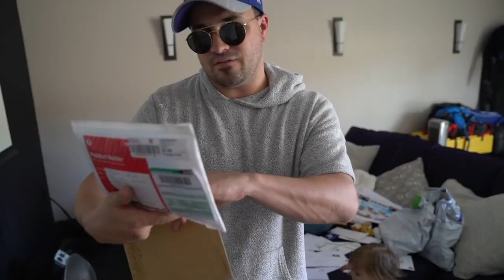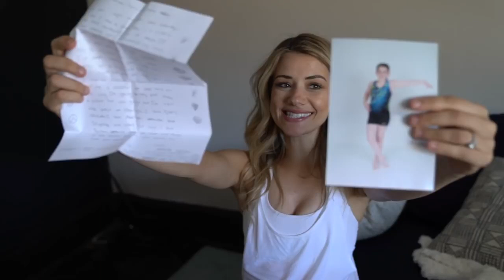Kyler and Mad! TAYTUM AND OAKLEY PLAY FORTNITE at the TEAM 10 HOUSE!